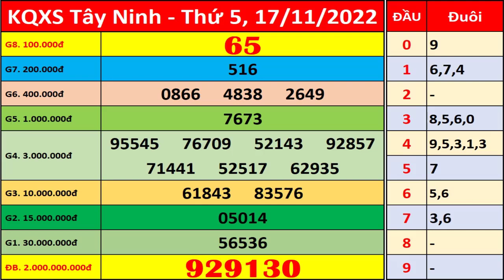Xổ số Tây Ninh ngày 17 tháng 11 | XSTN - KQXSTN - SXTN | Xổ số kiến thiết Tây Ninh hôm nay